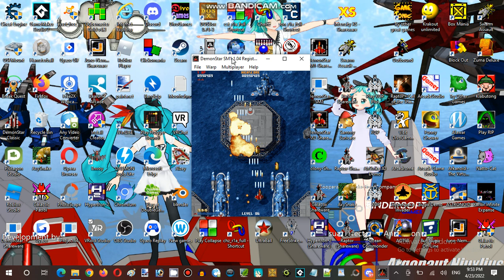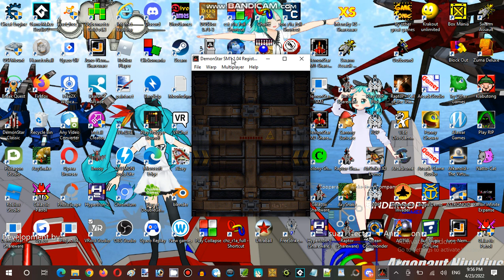Saturday Anime Night Time Streaming Hour at Terminal Internet Reality Establishment 04 Part 15